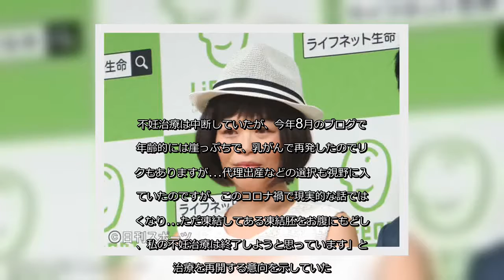✅ 昨年3月に乳がんの再発を公表したお笑い芸人だいたひかる（45）が、治療を中断してから5日が経過した心境をつづった。だいたは不妊治療再開のため、乳がんの治療を一… - 日刊スポーツ新聞社のニュース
✍  昨年3月に乳がんの再発を公表したお笑い芸人だいたひかる（45）が、治療を中断してから5日が経過した心境をつづった。 だいたは不妊治療再開のため、乳がんの治療を一時中断。21日のブログで「無治療から5日が経ちました」と報告し、「怖さやリスクなど…考えつつも無治療を選んで、もっと怖くてビクビクしているかと思いきや…それまで悩んだり！？自分のこれからを考えての無治療なので、腹の括り方が括りきれていたようで　注射や薬に頼らない分、自分の体温を上げる事や…気分をコントロールする。ガンになって5年で、気持ちのギアチェンジが出来るようになりました」と、落ち着いている様子をつづった。 「再発転移は、治療しても無治療でも付き纏います。それは人間はいつか死ぬ。それと同じように…よって死ぬまで楽しもう！精神が逞しくなりつつあります」と、達観した心境をつづり、「無治療で、心細くなっておられる方もいると思いますが…一緒に、無理をしていない自然体の治療って事で、都合よく解釈しちゃいましょうね」と呼びかけた。 だいたは不妊治療中だった2016年に乳がんが判明し、同2月に右乳房全摘出手術を受けたが、昨年3月に再発したことを公表。不妊治療は中断していたが、今年8月のブログで「年齢的には崖っぷちで、乳がんで再発したのでリスクもありますが…代理出産などの選択も視野に入れていたのですが、このコロナ禍で現実的な話では無くなり…ただ凍結してある凍結胚をお腹にもどして、私の不妊治療は終了しようと思っています」と、治療を再開する意向を示していた。   ...